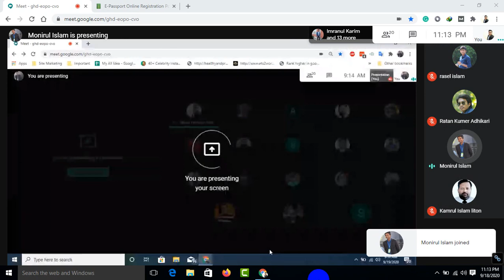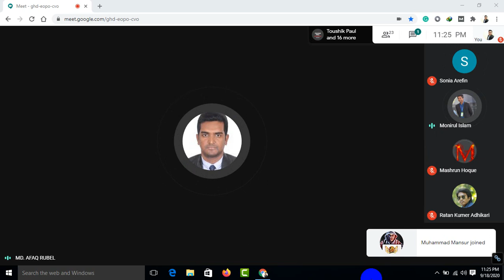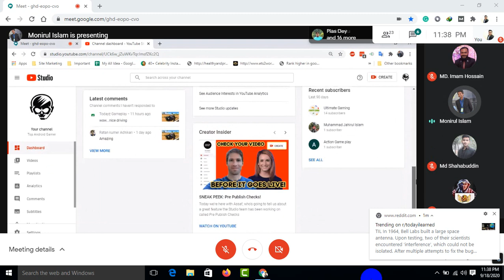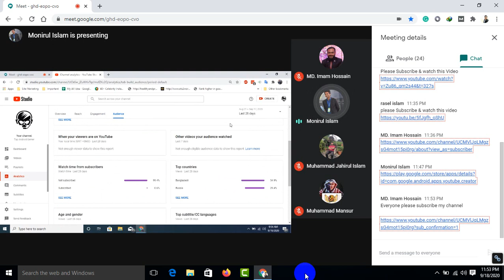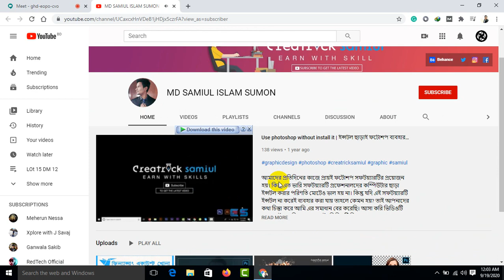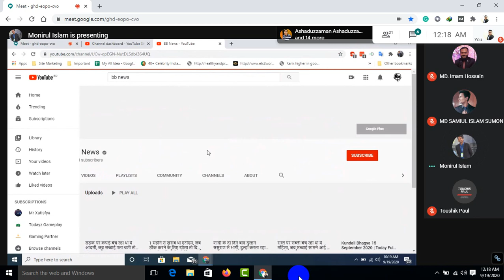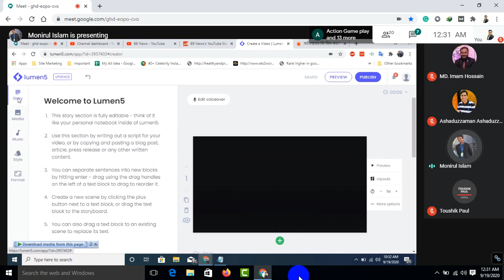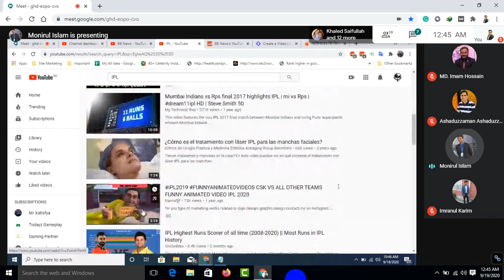64th Class DM03